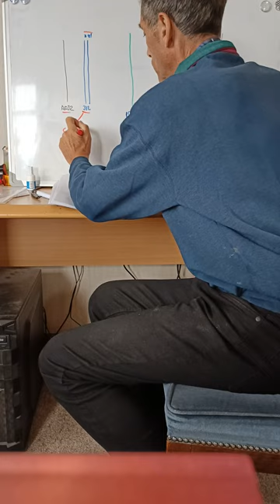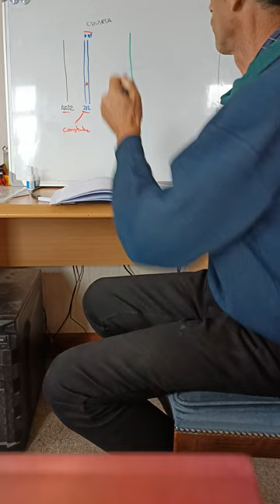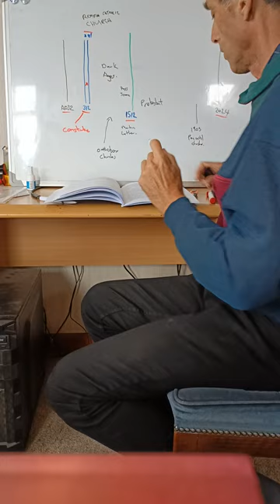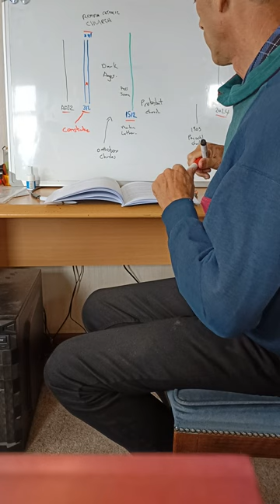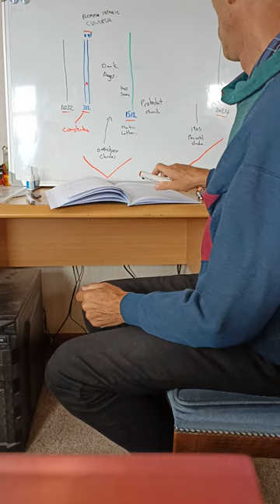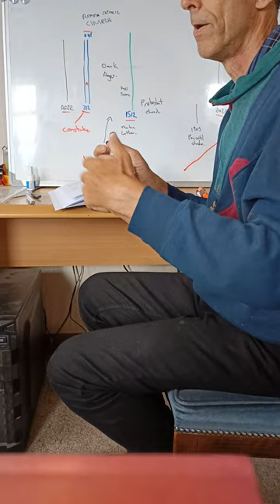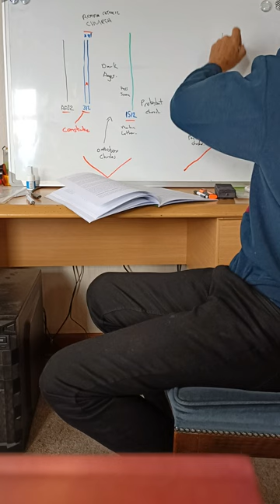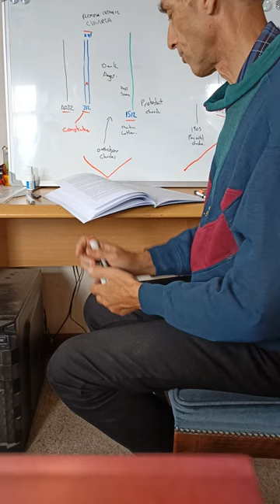Jesus return and the infamous mark part1